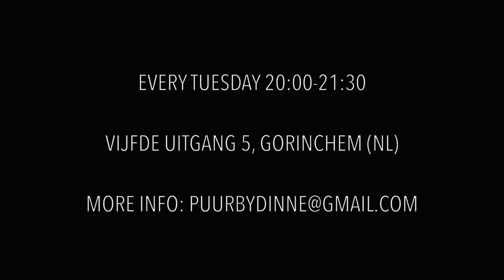PUUR by Dinne Groothuis: Ed Sheeran - Shape of you | Urban Pop Choreography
PUUR (meaning: pure) is a dance class that can be taken in addition to regular classes or workshops that focus on technique or dancing activities in your own line of work. This 90-minute dance class consists of an intensive 15-minute warm-up, followed by a block of 75 minutes in which participants learn and perform a choreography, and concluded by a cool-down session.
This class offers you a different choreography in a different dance style each week, including modern dance, jazz and hiphop, but also styles like burlesque and afro-jazz. Participants are under no obligation to follow all classes, just sign up for the class(es) of your choice.

Dinne Groothuis is a professional dancer and a qualified dance teacher and choreographer.